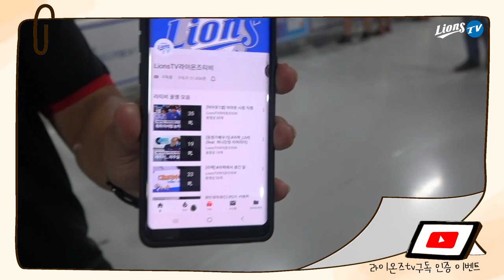[라이온즈tv] 전지적블레오시점 🦁 구독 기습점검 2탄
구독 기습점검 : 두 번째 이야기
@라팍 을 찾아주신 팬 여러분을 대상으로
블레오가 불시에, 갑자기 찾아가 라이온즈tv 구독 여부를 확인하고

촬영에 협조해 주신 팬 여러분께 다시 한 번 감사드립니다.